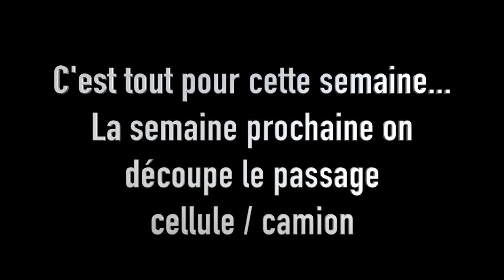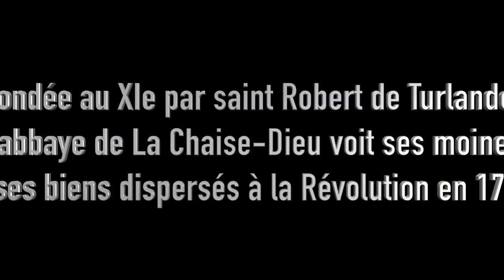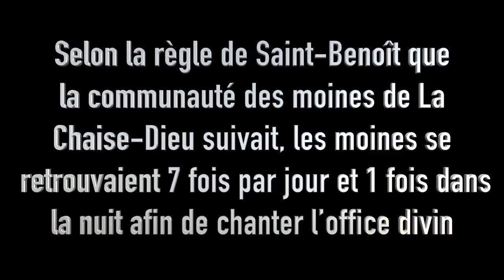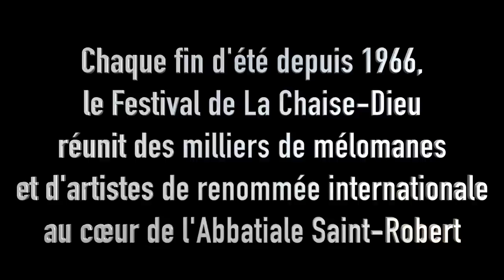#24 COMMENT FABRIQUER 🛠 DES FENÊTRES 🪟POUR CAMPING-CAR 4X4 POIDS LOURD 🚛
Cette semaine Hervé à fini la fabrication 🛠 et la première couche d'anti-rouille 🖌 sur les fenêtres, porte, et terrasse du camion...🚛

Puis nous sommes allés visiter l'Abbaye de la Chaise-dieu en Haute-Loire un bâtiment majestueux 🤗

Venez découvrir notre semaine 🥰🤗